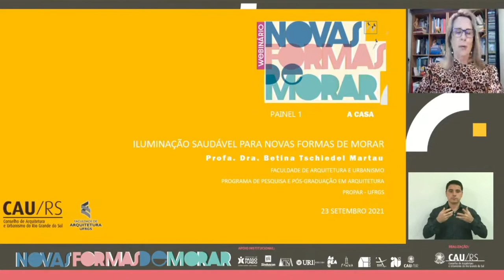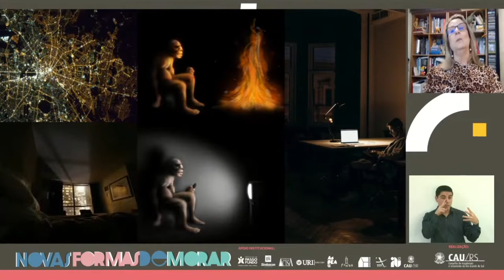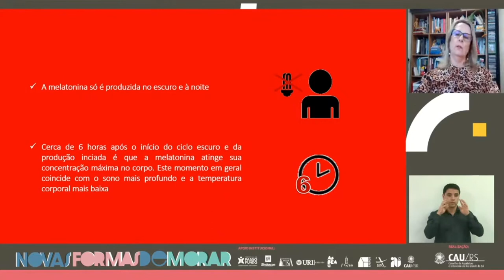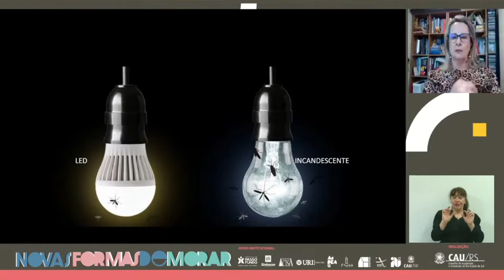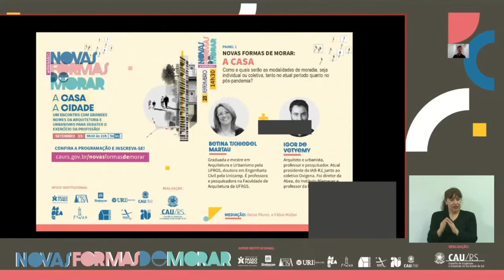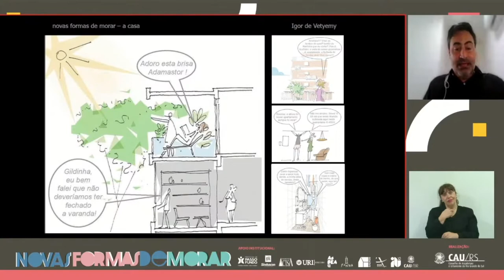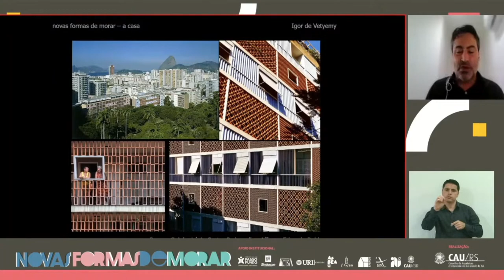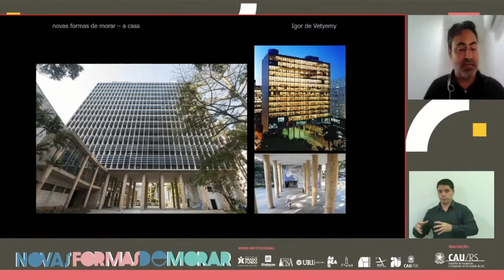Novas Formas de Morar - Painel 1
Novas Formas de Morar: A Casa

Como e quais serão as modalidades de moradia, seja individual ou coletiva, tanto no atual período quanto no pós-pandemia?

Painelistas: Igor de Vetyemy e Betina Martau

De que forma a pandemia da Covid-19 mudou nossa forma de viver? Quais são os principais desafios que esse período trará para o exercício da Arquitetura e Urbanismo? Como será o futuro de ambientes residenciais, profissionais, além do cenário urbano como um todo? Ao buscar responder essas e outras perguntas, o CAU/RS promove o Seminário Regional de Passo Fundo.